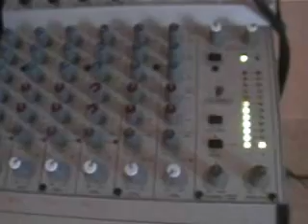57 nord est clip 3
clip de metz